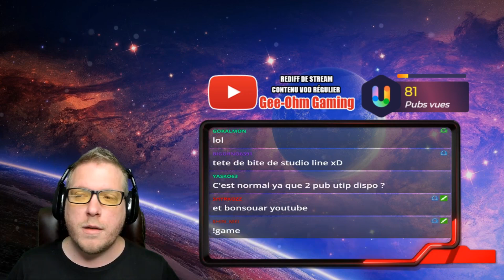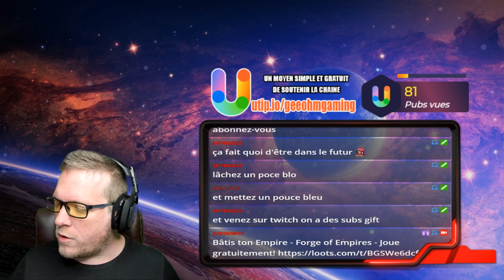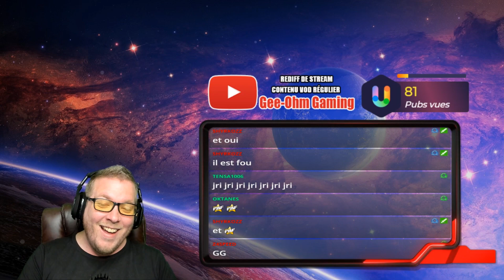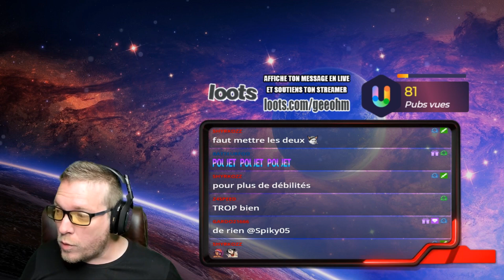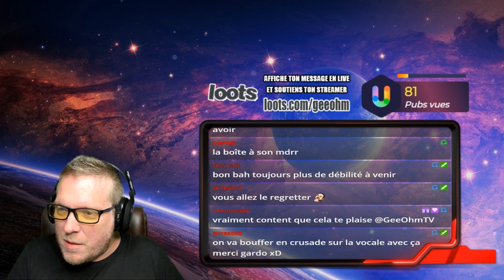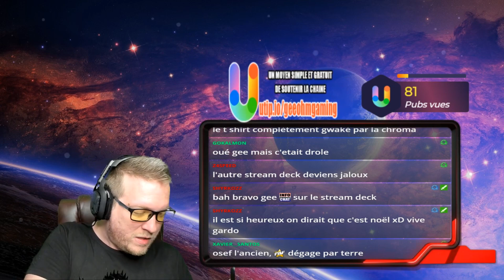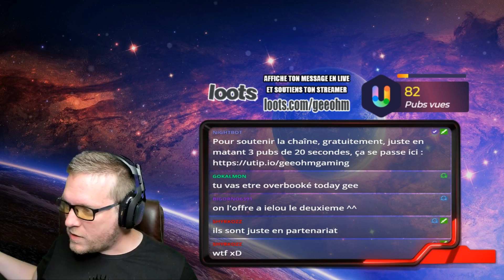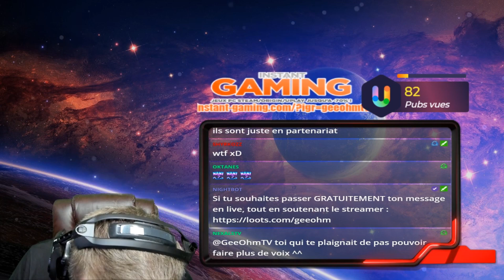JE RECOIS CE COLIS DE FOU EN PLEIN LIVE !!!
Alors que profitions tranquillement, d'un petit Coffee Stream sur Dokkan Battle, nous nous sommes interrompu, suite à la réception de ce splendide colis ;)
🎮 Ma Chaîne Twitch 🎮
📩ME CONTACTER 📩
🎧SOUNDTRACK🎧
🎬 PRESENTATION 🎬
👉 Intro / Outro / Ecran de pause Live by LiGhT

👉 Steam : GeeOhmGaming
🔷 Console : PS4 1To Édition Collector Black Ops 3 + Dock Extender 5 USB
🔷 Stream/REC : OBS Studio
🔷 Synchro mobile-PC : Sidesync (Screen mirroring)
🔷 Émulateurs : Droid4x, Bluestacks 3N
🔷 Montage : Sony Vegas Pro 14 / Adobe Audition CC / Photoshop CS6/CC
🔷 Gestion CPU/GPU : MSI Afterburner
🔷 Gestion macro : Roccat Swarm
🔷 Boitier d'acquisition : Avermedia LGP
💻🎤🎧 MA CONFIG PC 🎧🎤💻
🔶 CPU : Intel Core i9-9900K (3.6 GHz / 5.0 GHz)
🔶 RAM : G.Skill Aegis 32 Go (2 x 16 Go) DDR4 3000 MHz CL16
🔶 GPU : MSI GeForce RTX 2070 ARMOR 8G
🔶 CM : ASUS PRIME Z370-P II
🔶 Alim : Corsair RM750i 80PLUS Gold
🔶 DD : Seagate BarraCuda 4 To + Seagate Blue 2To
🔶 SSD : Samsung SSD 970 EVO Plus M.2
🔶 Ventirad : be quiet! Dark Rock 4
🔶 Boitier : Thermaltake View 23 TG ARGB
🔶 Acquisition : Elgato Game Capture HD60 Pro
🔶 Écran 1 : MSI Optix G24C 144 Hz
🔶 Écran 2 : Samsung S24D340 60Hz
🔶 Souris : Roccat Kova
🔶 Clavier : Roccat Vulcan 100 AIMO
🔶 Tapis : Roccat Taito XXL
🔶 Micro : Blue Yeti + mousse & filtre anti-pop
🔶 Perche : Rode PSA-1
🔶 Casque : Astro A40 TR
🔶 Gestionnaire de son : Astro MixAmp
🔶 Support Casque : Roccat Modulok
🔶 Caméra : Logitech Brio 4K Stream Edition
🔶 Utilitaire : Elgato Stream Deck
🔶 Éclairage : Ring LED 40"